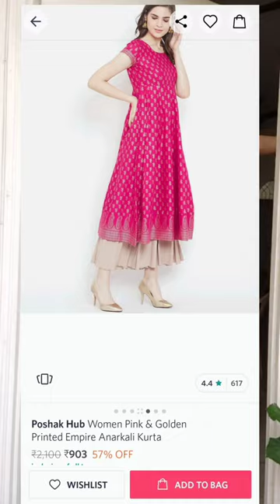kurta shopping haul on Myntra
Floral print kurta DIVINATION Women White & Red Floral Printed Floral Kurta
Pink kurta Poshak Hub Women Pink & Golden Ethnic Motifs Print Panelled Cotton Anarkali Kurta